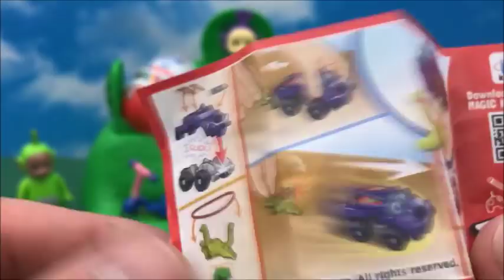☺ Teletubisie Zabawki po Polsku ☺ Jajko Niespodzianka dla dzieci ☺ Teletubbies for Kids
Witam w Bi Bi TV Super Bajki ☺

Napiszcie w komentarzu czy wam sie moja bajka podobala.
Macie pomysl na bajke?  No to napiszcie krotki scenariusz w komentarzu i moze zrobie z tego bajke :)